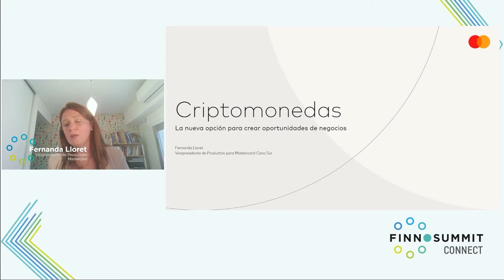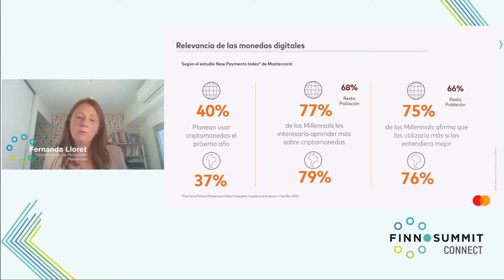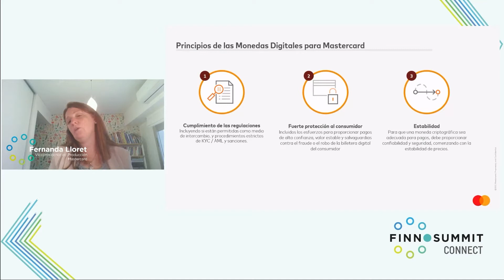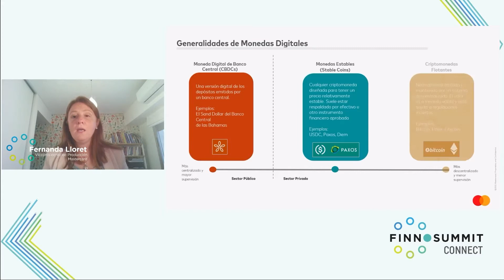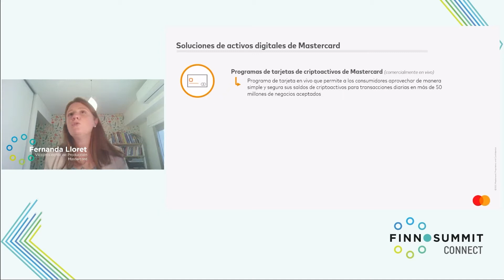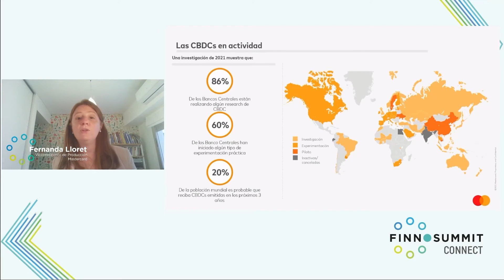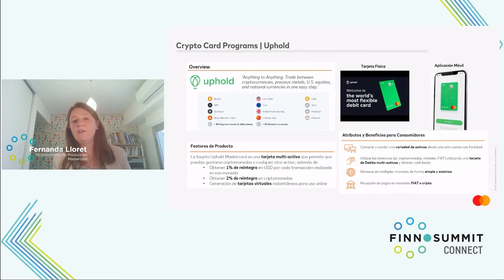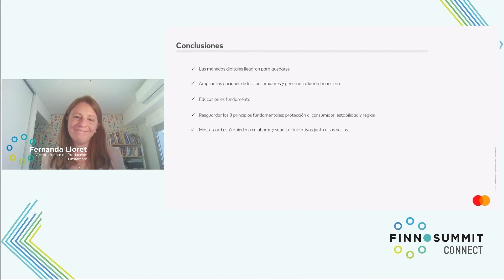FINNOSUMMIT Connect ¿Cuáles son los principales desafíos de las monedas digitales?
Fernanda Lloret Vicepresidenta de Producto Mastercard Cono Sur